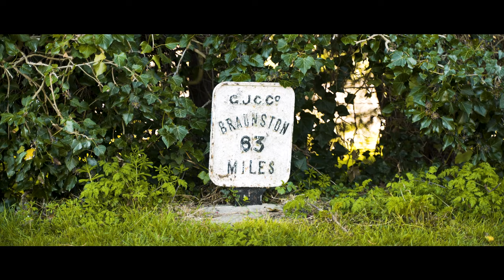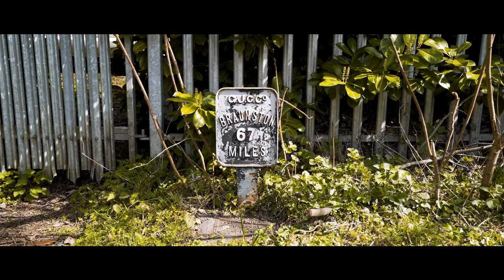Solo Hiking 21 Miles along the Grand Union Canal - (4K)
So last week I decided another 21 mile solo hike along the Grand union Canal was in order and I got the PERFECT day for it! 20 degrees, clear skies and some gorgeous sun - it created a brilliant experience that I’ll not easily forget! I hope you enjoyed it as much as I did! :)
WOAH! We are on the race to 1000 and I would love to have you be apart of our community! I read and reply to all of all the comments!!

✩ -  F O L L O W    M E   O N    I N S T A  - ✩

✩ -  F O L L O W    M E   O N    F A C E B O O K  - ✩

                    @David P. McEntee

4K Camera
4K Drone
4K Phone

Wide angle Lens
Zoom Lens
ND Filters

Voice Over Microphone
Camera SD Card
Drone SD Card

Spare Camera Battery
Additional Drone Battery, Bag & Spare propellers
Battery Adapter
Rechargeable battery

  ✩ - MY HIKING EQUIPMENT - ✩

Hiking / Camera Pack
Waterproof Jacket
My Favourite Hat
Waterproof Trousers
Casual Hiking Boots

Sleeping bag liner
Stove & Pots
Vango Wind Shield

This is pretty much the route I went for on this hike, please note that I recorded my distance and pace on my Garmin Forerunner watch and not on this application – however, this will give you a good start if you want to try something similar!

I always try my best to write something of value in my descriptions, I hope it wasn't too much of a ramble, let me know!

COVID-19 Statement:
This hike is considered my daily exercise, as you can see in the video I didn’t mix with any other households and I used antibacterial after touching all surfaces. Exercise and mental well-being are more important than ever - I feel lucky that this brilliant hike is local to me and literally begins on my doorstep; I made this project with hope that it gives others, who aren’t as lucky as me, an enjoyable few minutes of escapism in these dark times. If your concerned or would just like to read more about hiking during these times I’d suggest looking at the following link: